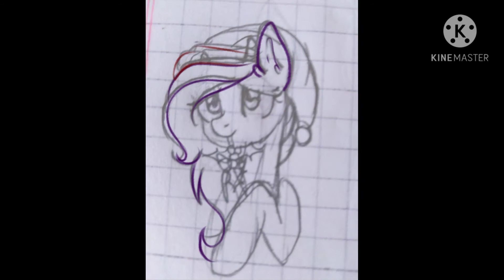"Merry Christmas" MLP Speedpaint.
Hola hola por fin regrese de nuevo qwq, esta vez tratare de ser más activa en el canal ya que por fin tengo lo necesario para editar mis cosas. Espero que les guste el dibujo, felices fiestas.

Paint_Heart86